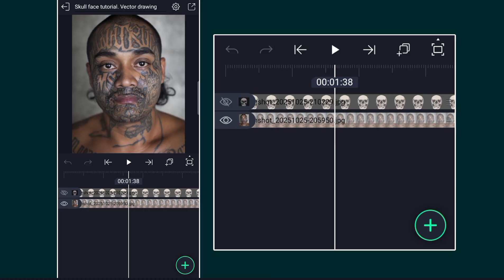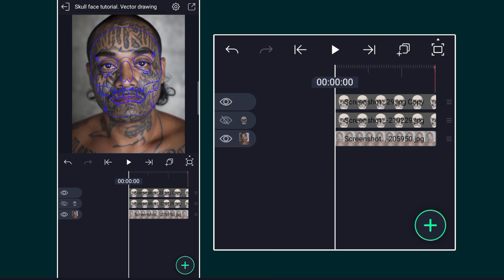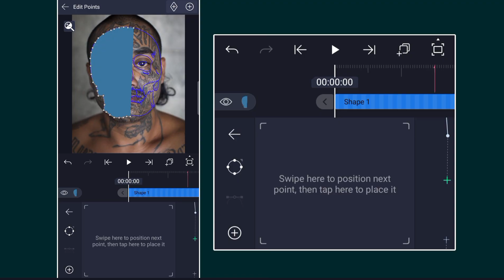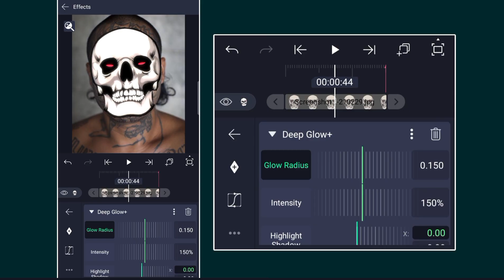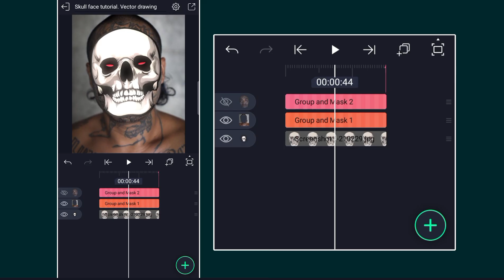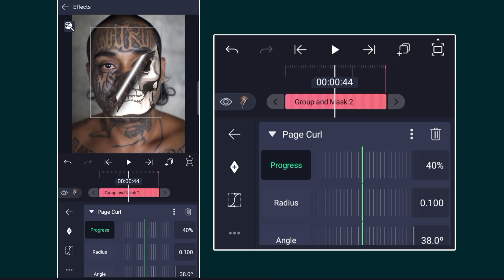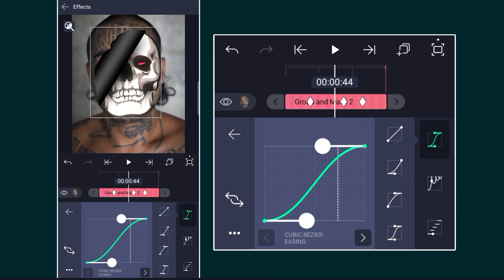VECTOR DRAWING TUTORIAL IN ALIGHT MOTION. Face peal in alight motion.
🎨 Vector Drawing Tutorial in Alight Motion + Face Peel Effect! 🎨

In this tutorial, I’ll show you how to create stunning vector drawings in Alight Motion and achieve a face peel effect by carefully drawing around the face. This technique is perfect for motion graphics, creative editing, and fun visual effects. Whether you’re a beginner or experienced Alight Motion user, you’ll learn step-by-step how to trace and animate facial features to make your videos pop!

🔥 What You’ll Learn in This Video:

1. How to use the vector drawing tools in Alight Motion

2. How to outline a face for a face peel effect

3. Tips for smooth and precise vector animations

4. Creative ways to use this effect in your videos

5. Exporting your animation with high quality

This tutorial is perfect for content creators, editors, animators, and anyone who wants to take their Alight Motion skills to the next level.

💡 Pro Tips:

Zoom in for detailed face outlines

Use multiple layers for more control

Experiment with color gradients for a realistic peel effect